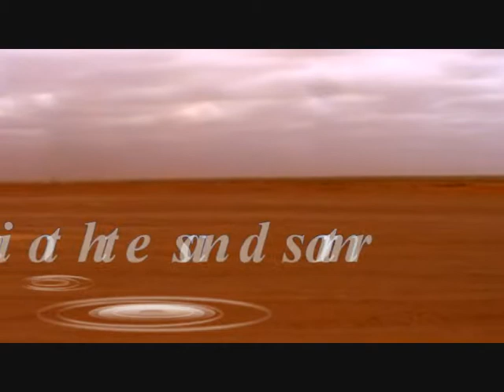sand storm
travelling through a sandstorm from Alice Springs to Coober Pedy